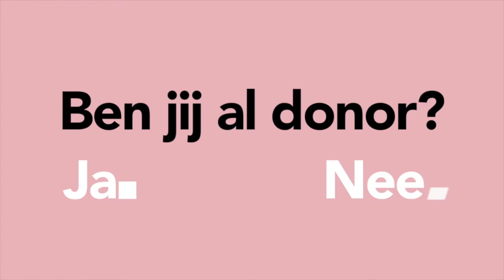Peggy Vrijens: Ben jij al donor?